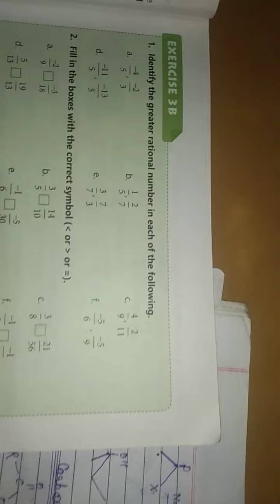maths icse board class 7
chapter- rational number